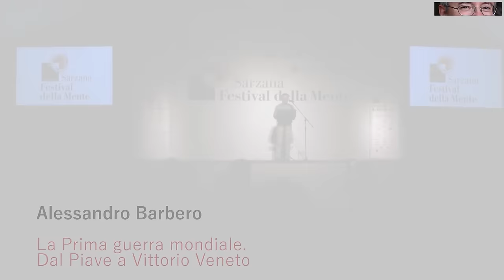Alessandro Barbero - L'ultimo anno della Grande Guerra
Il 4 novembre 1918, il capo di Stato Maggiore, Armando Vittorio Diaz, rilasciò l’ultimo bollettino di guerra n. 1268 che sanciva la vittoria dell’esercito italiano su quello austro-ungarico. La firma dell’armistizio di Villa Giusti, il 3 novembre 1918, sottoscritto dal comandante del VI Corpo d’Armata austro-ungarico, il generale Weber Von Webenau, e dal generale Pietro Badoglio, Maresciallo Generale del Regno d’Italia sancì la fine della I Guerra Mondiale per l’Italia. (Conferenza Sarzana 2018)

Gratis per te:

Per 2 mesi puoi leggere oltre 1 milione di eBook su qualsiasi dispositivo

Se hai Partita Iva puoi acquistare su Amazon a prezzi più Bassi della Cina, vale per qualsiasi categoria di prodotti grazie al Reverse Charge, se vuoi controllare da te qui il link :)